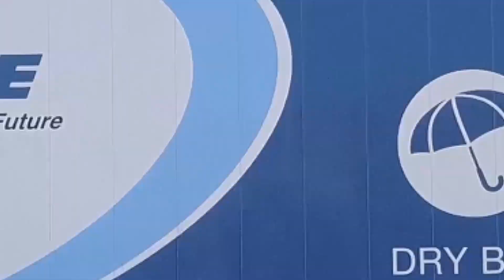Clothes, furniture and pallets loaded correctly - 3 loading options for the KRONE Dry Box | KRONE TV